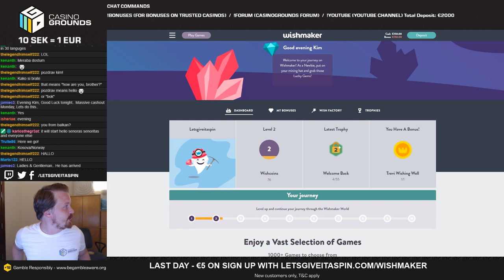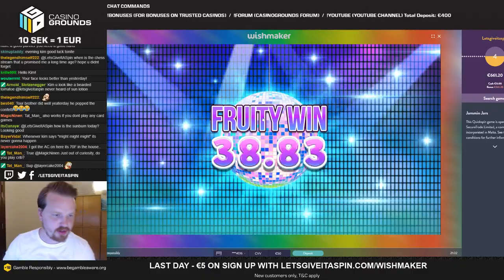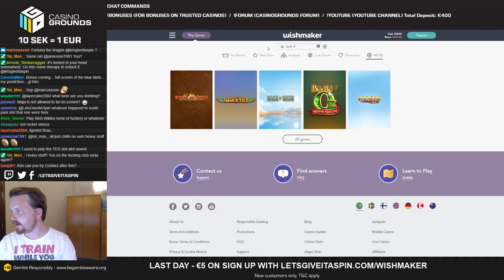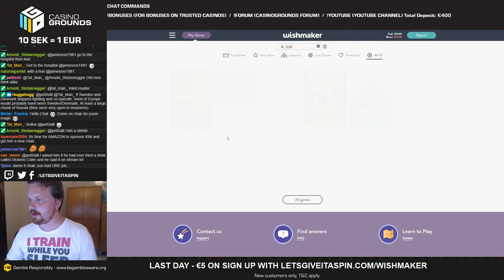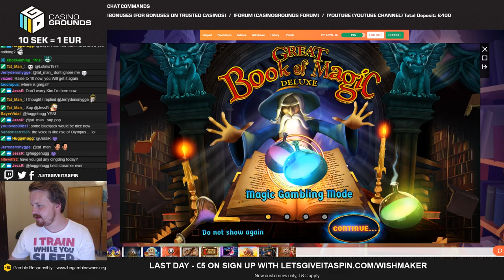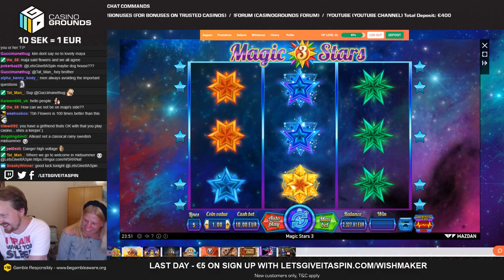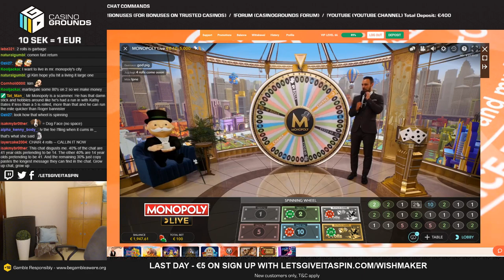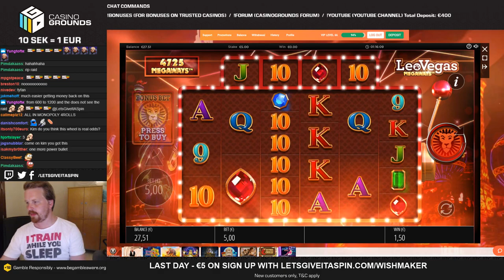LIVE CASINO GAMES - LAST day for !giveaway in Rhino Megaways 😱 (01/07/19)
1. Don't think of gambling as a way to make money.

2. Only gamble with money you can afford to lose.

3. Set a money limit in advance.

4. NEVER chase losses.

5. Take frequent breaks.

❗ For casino links:
18+ ( you won’t be able to sign up if not) T&C's Apply, New Customers Only, Gamble Responsibly,